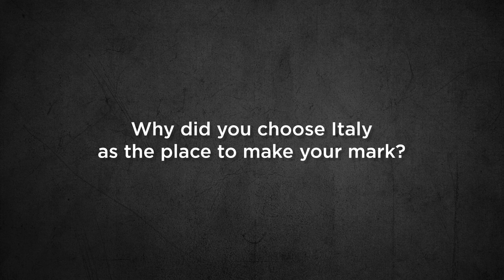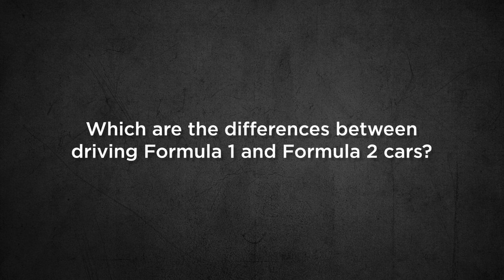Ferrari Driver Academy, an interview with Markus Armstrong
The Ferrari Driver Academy has proved to be a landmark programme, setting many youngsters on the road to stardom